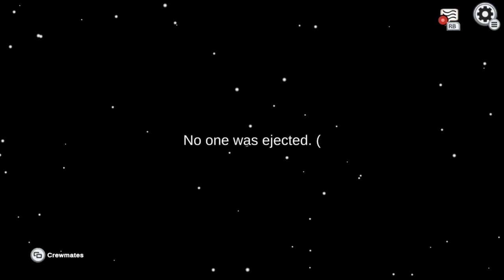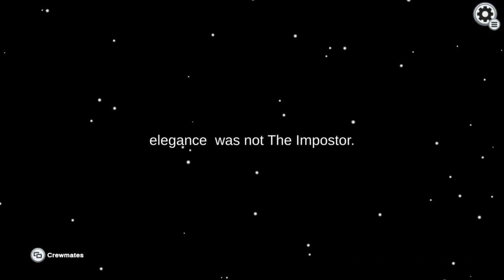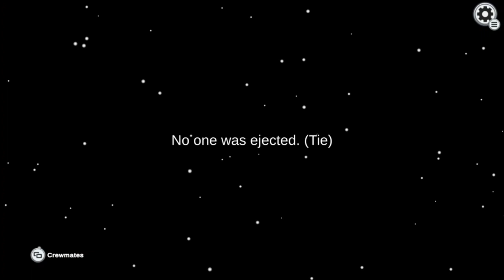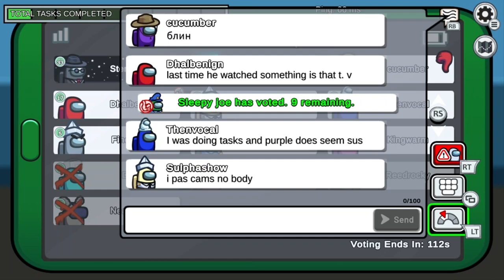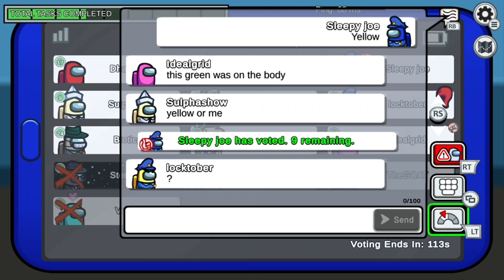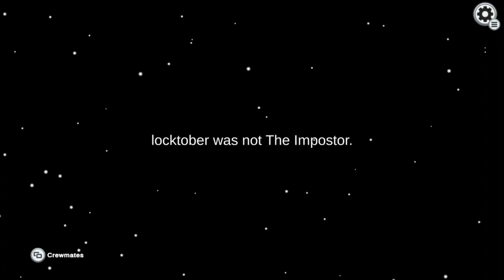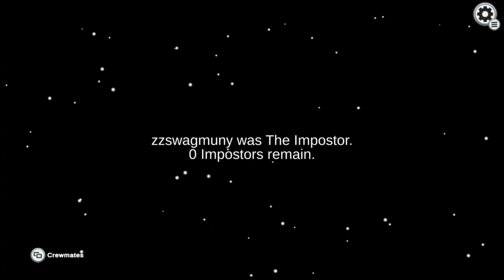among us gameplay